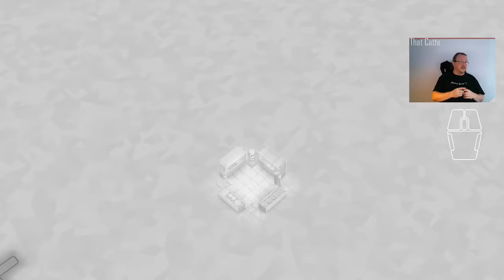Day 47 of Fights in Tight Spaces Daily Play Through 19/01/2022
Back to Back One and Done territory. Using the random (aka d6) path selection is kinda fun, but absolutely kills the strategy of going to the final round on the most amount of fights :)

Today was a solid day. Happy about that, and a one and done is good.

01:04 Run 1 starts
25:12 Run 1 Final Fight. A survive for the end of the game? Thank you and done.  Not a great score, but a one and done.

T-Shirts of the day is the "[Branded Message]" from the House of Catte collection (coming this Fall).